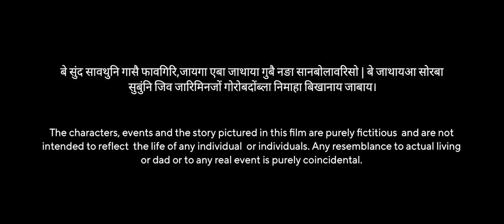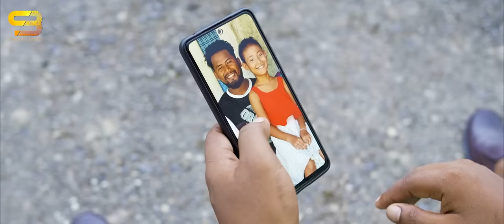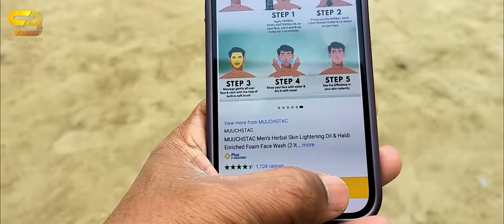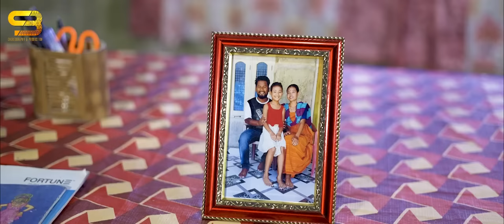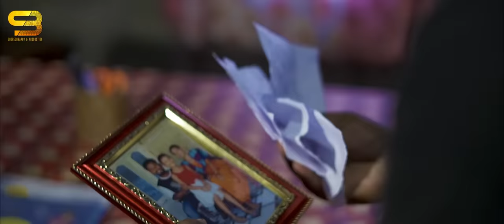DAINI SAJA Part-2/Bodo Short Movie/Directed By:-Swmausar Basumatary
Muuchstac Instagram on 20 February 2023

Ft. :- Laithun Narzary
        Joysing Basumatary
        Jelsing Basumatary
         Khwmdwn Goyary
         Gulshan Goyari
         Lwmchar Basumatary
         Naikhang Narzary
         Lwithwma Mushahary
         Dwimalu Basumatary
         Dodere Baro
         Bijule Basumatary
         Podumi Baro
         Jelina Baro
         Freeza Basumatary(child actor)
         Umesh Baro

SB Choreography & production
Producer :- Swnwm Basumatary
Story,Script & Direction :- Swmausar Basumatary
DOP & VFX :- Naisrang Goyary
Editor:- Swmausar Basumatary
Music mixing :- Gulshan Goyari
Humming :-Phjwngsri Goayari
Music Studio :- Manas Multimedia Studio (Simla)
Editing Studio :- BRB Stutio (Horisinga)

Special Thanks

                       Sjt. Mantu Baro M.C.L.A 22 No Kaklabari
                       Anu Ram Basumatary Uncle
                       Fwila J. Borgoyari Sir
                       Mendela Brahma Sir
                       Jousrang Brahma Sir
                       Rajashree Brahma Ma'am
                       Phanin Swrgiary Sir
                       Sanjib Basumatary Actor
                       Dwimu Brahma,Comedian Actor
                       Haina Wary Actor
                       Bipul Basumatary  Actor, Director
                       Jyotish Daimary Actor
                       Rangjali Brahma ,Actor
                       Aske Basumatary,Reporter Bodoland Bubli

Anti-virus notice:

This contain is copyright to SB choreography YouTube channel, any unauthorised upload,reproduction, redistribution of this material is strictly prohibited